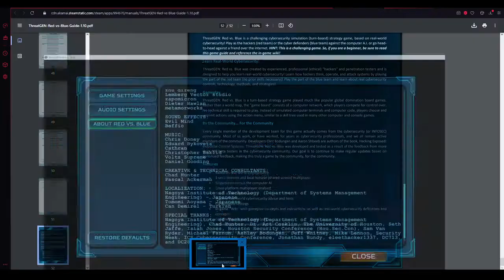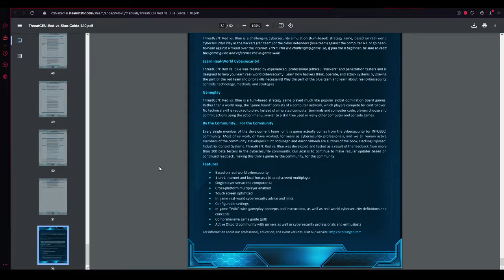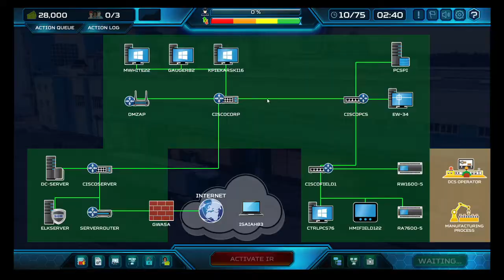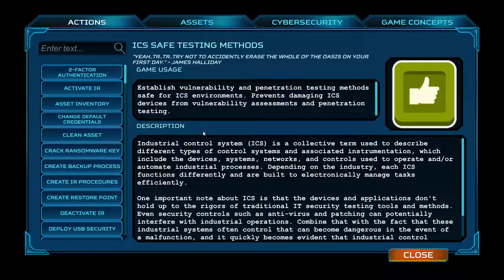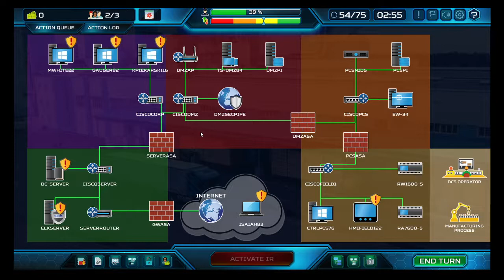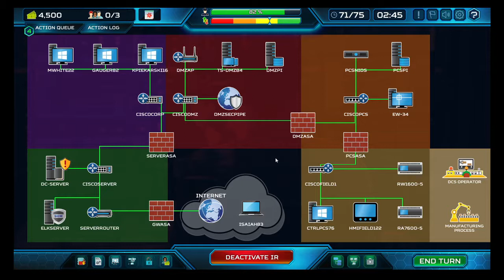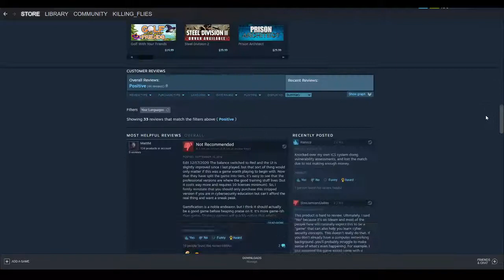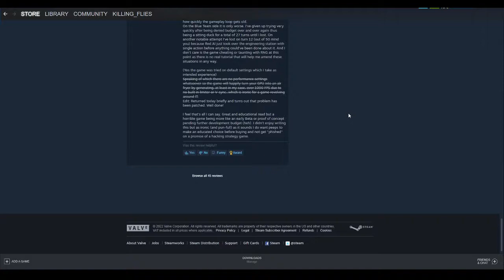Let's Play/Hack: ThreatGEN Red vs. Blue (Blue team W finally)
ThreatGEN: Red vs. Blue is an educational game-based cybersecurity simulator designed for those with genuine interest in cybersecurity. Learn and practice cybersecurity concepts & strategy, play as the red team (hackers) or the blue team (defenders), single player or online vs. a colleague.

RELEASE DATE: Sep 4, 2019
DEVELOPER: Derezzed
PUBLISHER: Derezzed